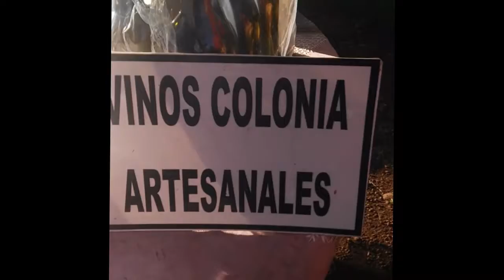Cerro Akati, Conociendo Paraguay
Un Paraiso cerca del Cielo, 600 metros de altura. Vivir esta experiencia ya no está reservada solo para los aventureros extremos. mi amigo Junior (Mokochi) se vistio de Catador para probar el Vino Artesanal que se vende en el lugar.